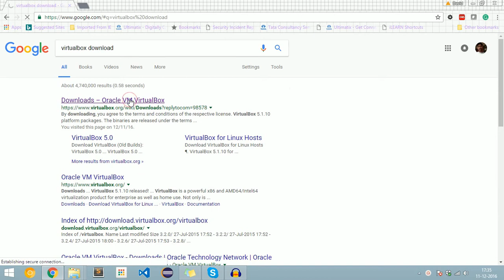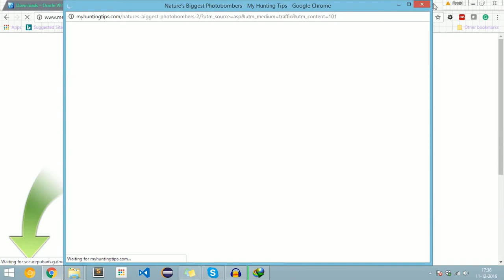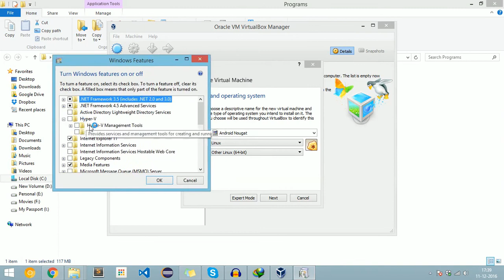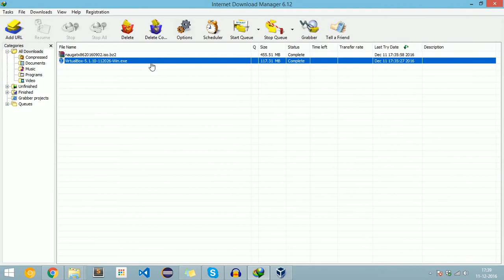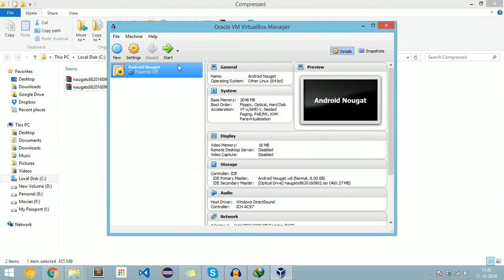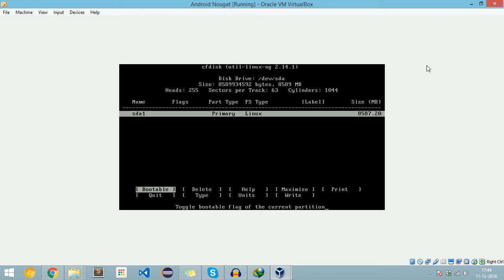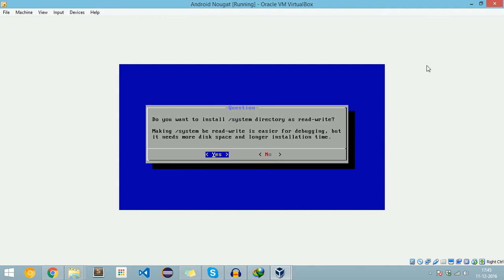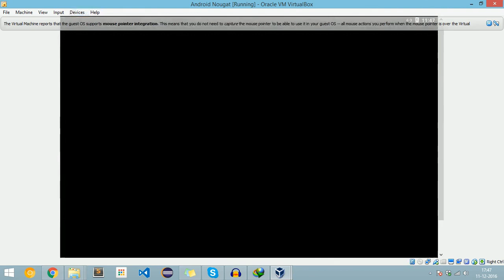Install Android Nougat in PC in easy steps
How to install Android Nougat in Windows

Step by step tutorial to install android nougat in PC. Please share your feedback in comment.